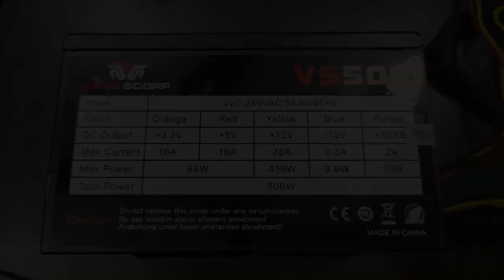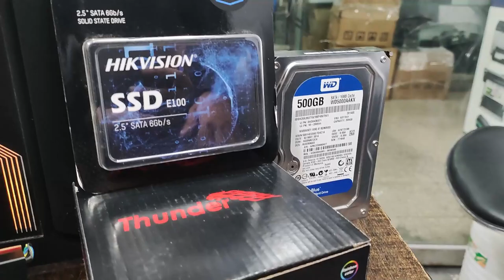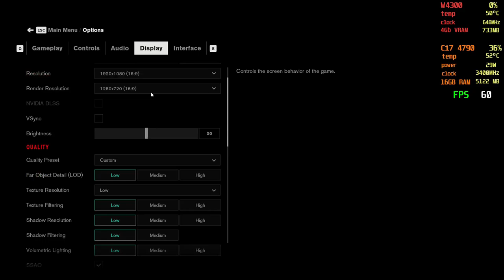Budget Gaming PC Build Under 55k in 2024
All Games & Technology Videos
Gameplay Walkthrough
Benchmark Graphic Cards Amd & Nvidia

Budget Gaming PC Build Under 55,000 in 2024
                              SPECS:
CASE: E-Dragon Blaze with Front RGB Strip and External Exhaust Fan
PSU: Gaming 500w
Mob: ASUS H81M-K
Processor: Ci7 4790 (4c 8t 4th-GEN)
Cooler: Thunder Piren RGB
Ram: (8x2)16GB Ram
SSD: 128GB
HDD 500GB
GPU: AMD W4300 4GB GDDR5 128Bit Gaming Graphic Card

AMD FirePro W4300 Gaming Performance in 2024 GAMETECH24
TESTING 20 GAMES BENCHMARKS

00:00 PC Specs & Details
01:17 Cinematics
02:52 GPU & PC Specifications
03:02 AMD FirePro W4300 Tekken 8
03:54 AMD FirePro W4300 Red Dead Redemption 2 (RDR 2)
04:38 AMD FirePro W4300 Forza Horizon 5
05:17 AMD FirePro W4300 God of War
06:24 AMD FirePro W4300 Hogwarts Legacy
07:02 AMD FirePro W4300 Spider-Man Miles Morales
07:54 AMD FirePro W4300 Cyberpunk 2077
08:22 AMD FirePro W4300 UNCHARTED 4 Legacy of Thieves
09:20 AMD FirePro W4300 The Last of Us Part I
10:15 AMD FirePro W4300 Shadow of the Tomb Raider
11:19 AMD FirePro W4300 Grand Theft Auto V
11:55 AMD FirePro W4300 Sniper Elite 4
12:28 AMD FirePro W4300 Battlefield V
12:53 AMD FirePro W4300 Control
13:14 AMD FirePro W4300 Need for Speed Heat
13:43 AMD FirePro W4300 Fortnite
14:26 AMD FirePro W4300 Counter-strike 2
14:39 AMD FirePro W4300 Player Unknown's Battlegrounds (PUBG PC)
15:16 AMD FirePro VALORANT
15:38 AMD RX 550 Watch Dogs Legion